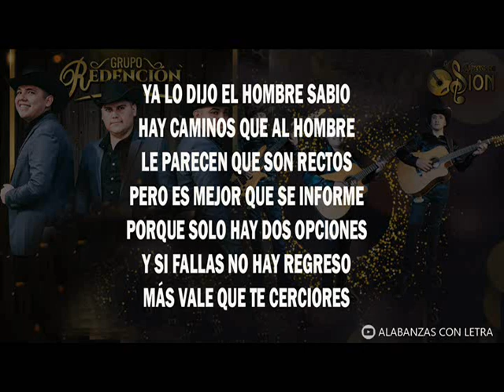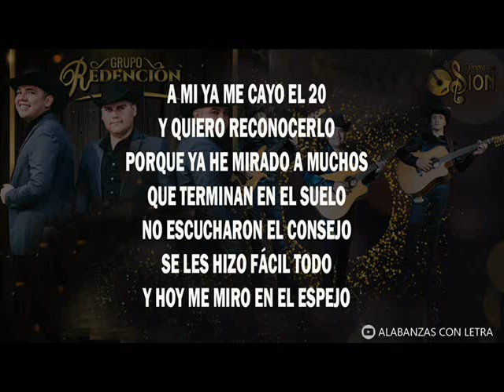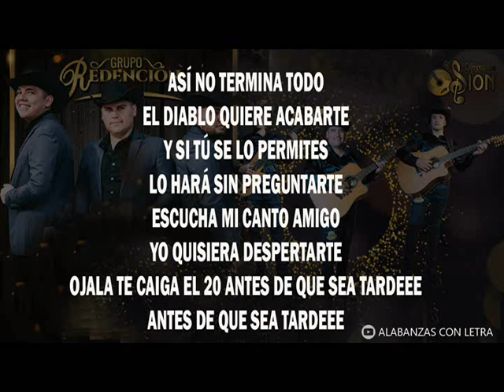Me Cayo El 20 - Los Nuevos De Sión Ft. Grupo Redención (Letra)